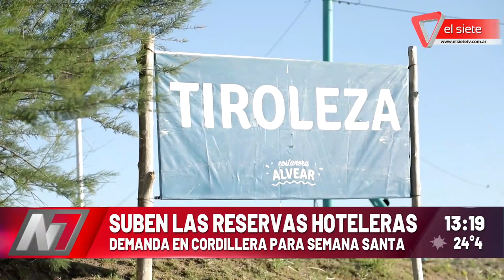Suben las reservas hoteleras para Semana Santa